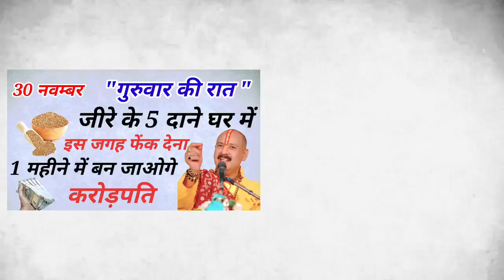30 नवम्बर गुरुवार की रात चुपचाप यहाँ पर फेंक देना 5 जीरे के दाने 1 महीने मे बनोगे करोड़पति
30 नवम्बर गुरुवार की रात चुपचाप यहाँ पर फेंक देना 5 जीरे के दाने 1 महीने मे बनोगे करोड़पति Bageswar
धनवान बनने का उपाय मर्द चुपके से जरूर करें || vastu tips || बागेश्वर धाम...
गाय ने दिया 😱स्त्री को श्राप / जो आज सभी को भोगना पड़ रहा है ! सुनकर दं...
27 नवम्बर कार्तिक पूर्णिमा आज 😱रात झाड़ू के नीचे दबा दे ये गुप्त चीज पैस...
27 नवंबर कार्तिक पूर्णिमा की रात 😱इस जगह फेंक दें 1 मुट्ठी धनिया धन को खींचता है बनोगे करोड़पति
27 नवंबर kartik purnima के दिन जिस घर🏠 में यह 2 सब्जीयां 🍅 बनाई जाती है, कभी धन की कमी नहीं होती
27 नवंबर कार्तिक पूर्णिमा पर तुलसी की जड़ की मिट्टी का ये उपाय दूर करेगा...
 पर 3 काम कभी मत करना ये चीज दिवाली पर ना लाए...

 (person),meditation,sadhguru meditation,jaggi vasudev,spiritual

प्रदीप मिश्रा जी के उपाय,कंगाल बनेगा धनवान,गुरुवार की रात एक दीपक जला दे यहां चुपचाप,गुरुवार की रात घर में यहां पर एक दीपक जलाकर बोल दो २,रविवार की रात एक लौंग इस जगह फेंक देना,गुरुवार के धन प्राप्ति उपाय,28 अगस्त सावन का आखिरी सोमवार रात के समय 1 मुट्ठी नमक चुपचाप इस जगह फेक दे,गुरुवार के उपाय,प्रदीप जी मिश्रा के गुरुवार के लाइव वीडियो,नमक के पानी से नहाने के फायदे,प्रदीप जी मिश्रा के गुरुवार के एक दीपक का प्रयोग वीडियो,देवउठनी एकादशी तुलसी के पौधे में बांधने की